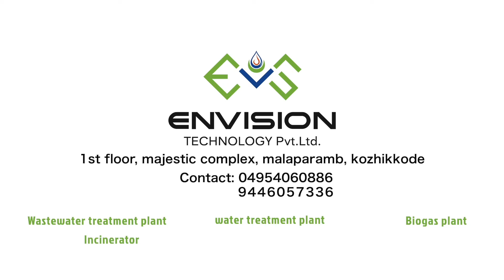EVS Envision Technology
Client :EVS Envision technology
production :Feverdog Entertainment

Artist :Sarayu
Costume: shiby.
Makeup :Manu.
Hair: sandhya.

Unit: pranavam digital media.
Floor: cinespce studio.Palarivattom.
Floor coordinator: shylesh
Studio: ardra sound studio, Thammanam
Sound engineer : Aromal.
Voice: Vidhya Murali.
Associate Director : Anil dev.
Production Controlller: Sanish saani.
Editor : Adarsh.
DOP: Raju.
Director : Sabunathan.
Producer: Sajeev Chandiroor.
Production house: FEVERDOG Entertainment Kochi.

Kappiri Studio